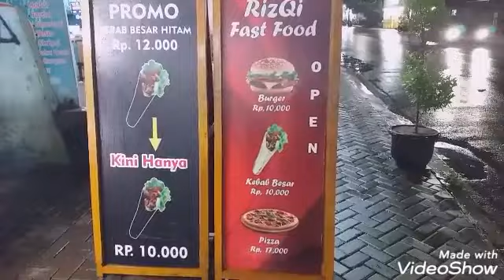Ketika nikmat dunia ini